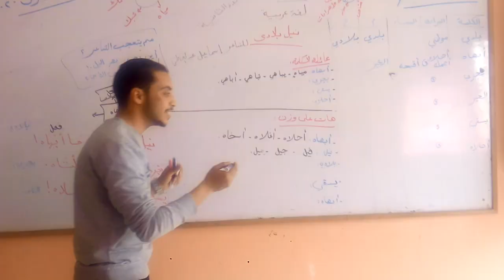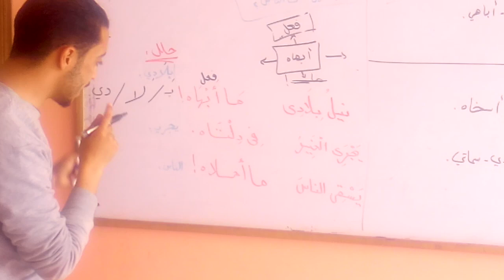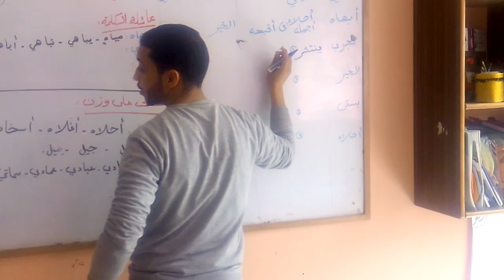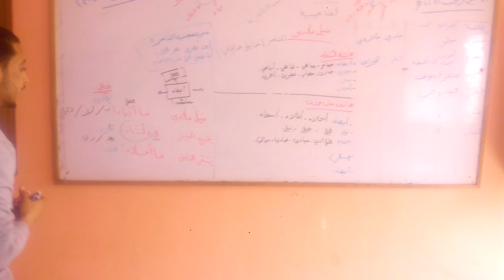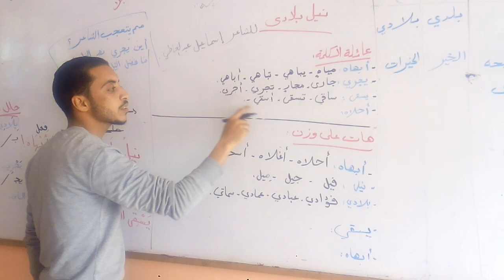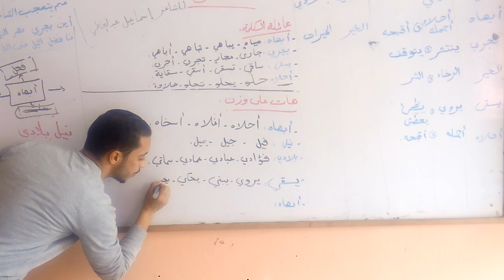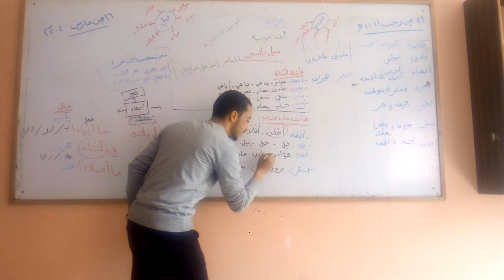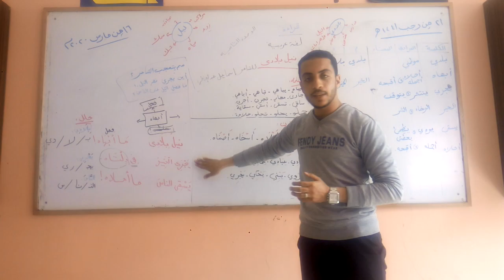(نيل بلادى الجزء الثانى) أ.أحمد عبد العزيز لغة عربية الصف الثالث